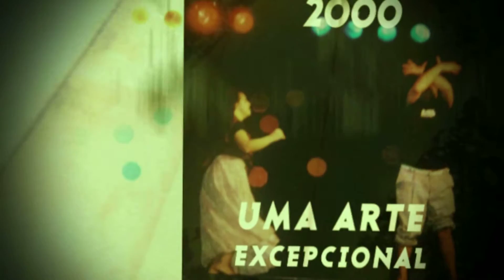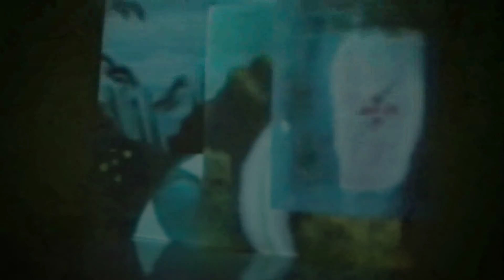Colibri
Vídeo Comemorativo de 8 anos da instituição Colibri, sobre os espetáculos de dança realizados pela escola, sob a direção de Márcio Cunha. Esses espetáculos aconteceram de 2000 a 2008.

- Videografismo e Animação para TV e Cinema
- Videomapping
- Projeções e Cenário Virtual para Teatro, Show e Eventos Motion
- Special FX Direção de Arte
- Design Gráfico, Branding e Sinalização
- Projetos Especiais